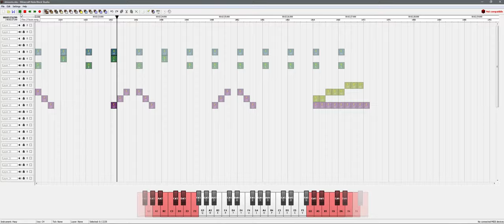Shrooms | Original Noteblock Composition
"Sometimes I like to dream of wild, beautiful lands from God knows where else. Makes me think of huge mushrooms, towering over the beautiful colored grass. I wonder, is it even grass?"

This is a remake of the first song I have ever made on Noteblock Studio, before it was torn apart by the noteblock contest and was supposed to be made into something better, but I've never gotten to do that.

The prophecy has begun.
Have an excellent day everyone.